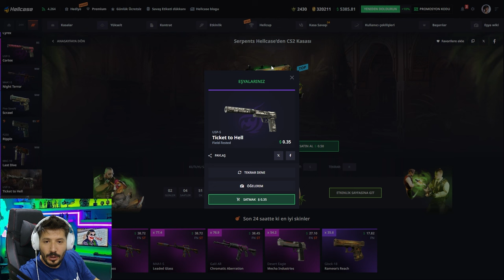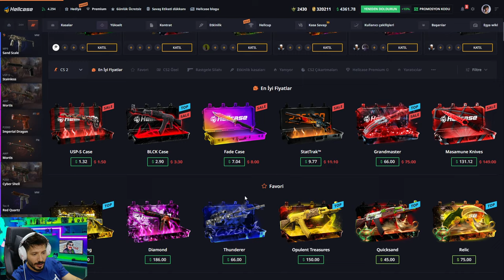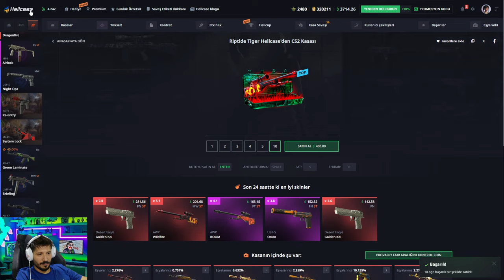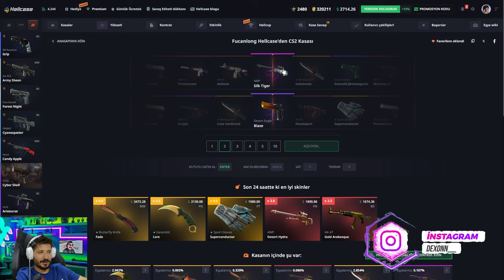SON ANDA BAYONET KATLADIK Hellcase Promo Code giveaways